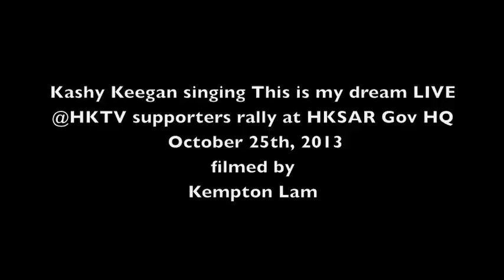Kashy Keegan sings "This is my dream" LIVE at HKTV rally outside of HK gov HQ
Breaking News: Kashy Keegan sings "This is my dream" LIVE at HKTV rally in support of the thousands of HKTV supporters outside of the HKSAR government Headquarters on the night of Oct 25th, 2013